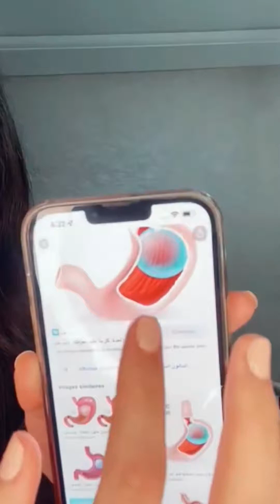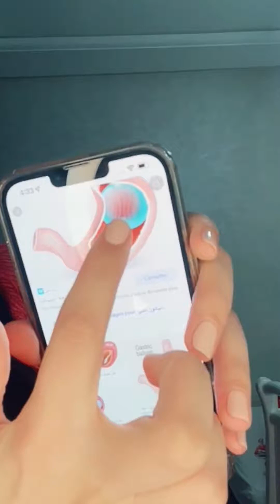تجربتي مع بلونة التخسيس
في هذا الفيديو، أود أن أشارككم تجربتي الشخصية مع بالونة المعدة لإنقاص الوزن.

ما هي بالونة المعدة؟

بالونة المعدة هي عبارة عن جهاز طبي يتم إدخاله إلى المعدة عن طريق المنظار. يتم ملء البالون بمحلول ملحي، مما يشغل مساحة في المعدة ويجعلك تشعر بالشبع بشكل أسرع.

لماذا اخترت بالون المعدة؟

لقد عانيت من السمنة لسنوات عديدة، وجربت العديد من حميات الرجيم وممارسة الرياضة دون جدوى. سمعت عن بالونة المعدة كخيار غير جراحي لفقدان الوزن، وقررت أن أجربها.

ما هي تجربتي؟

كانت عملية إدخال بالونة المعدة بسيطة نسبيًا. شعرت ببعض الانزعاج بعد العملية، لكنه سرعان ما زال.

في البداية، ساعدني البالون على إنقاص الوزن بشكل سريع. كنت أشعر بالشبع بعد تناول كميات قليلة من الطعام، ولم أكن أشعر بالرغبة في تناول الطعام بين الوجبات.
شاهد الفيديو لتعرفي تفاصيل أكثر ولا تنسي الايك والاشتراك فى القناة.